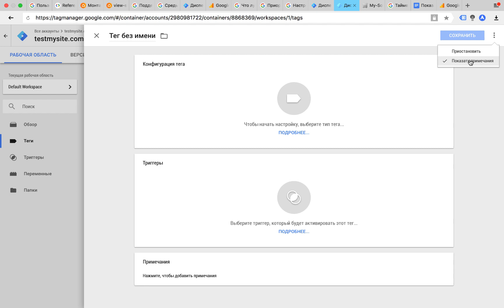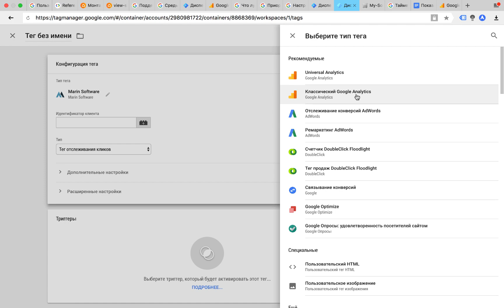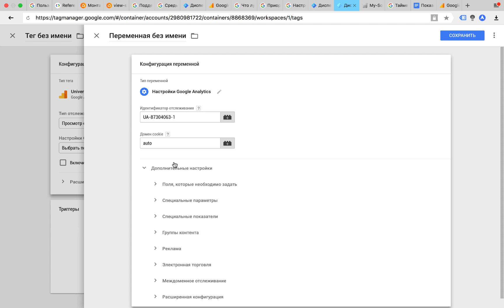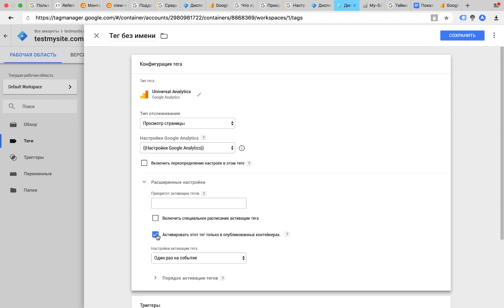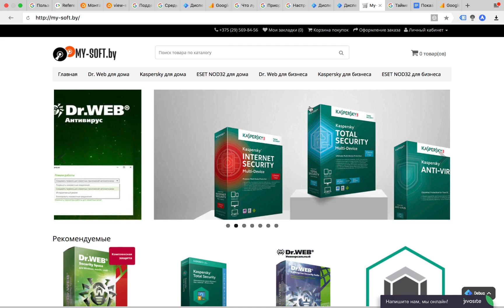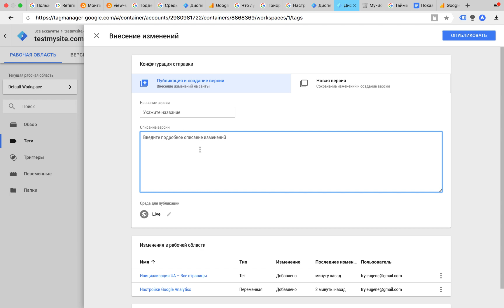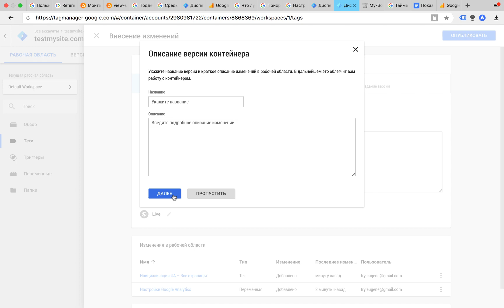👨‍🚒 Установка Universal Analytics в Google Tag Manager (2019)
На связи Евгений Тридчиков и в этом видео мы рассмотрим установку Universal Analytics через Google Tag Manager.